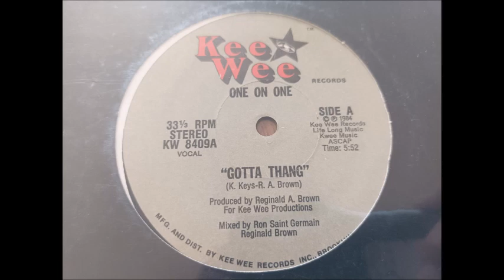ONE ONE ONE - GOTTA THANG Kee Wee REC 84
Funk Music 12" Excellent track  Bonne écoute !